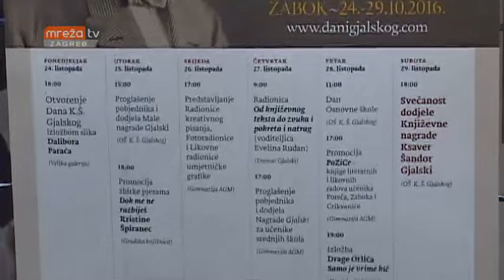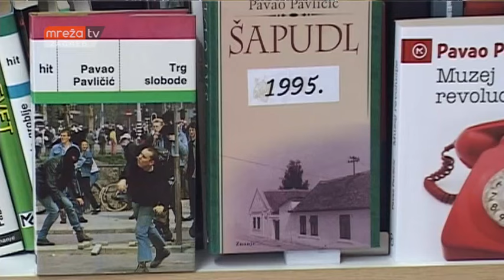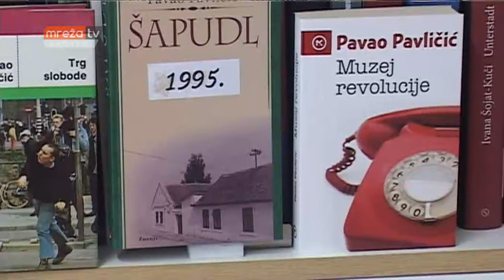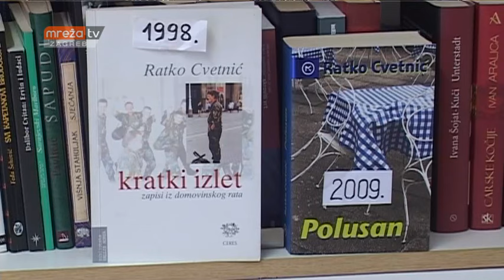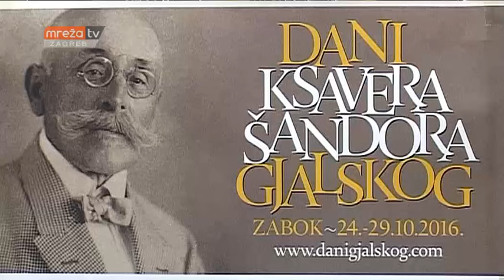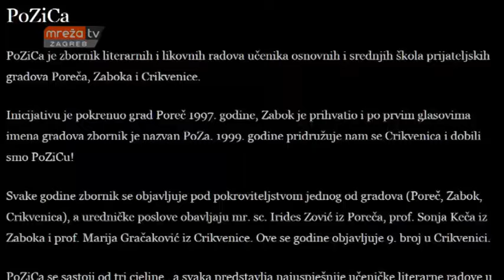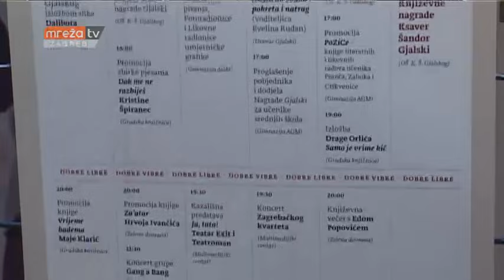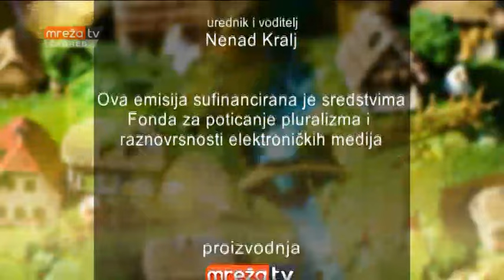Pinklec na rame 15.10.2016.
MrežaTV